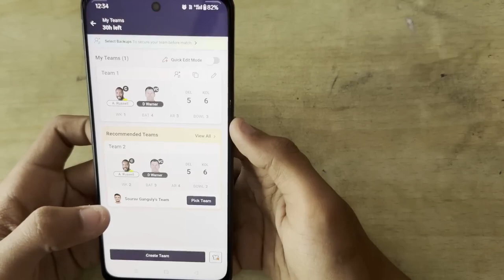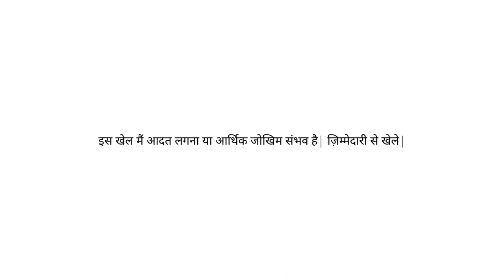OMG 😱 l BGMI PARTNER @LIONxGAMINGop IN SAME LOBBY l @SOUVIKDLIVE1 vs STREAMERN ll BGMI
OMG 😱 l BGMI PARTNER ‎@LIONxGAMINGop  IN SAME LOBBY l ‎@SOUVIKDLIVE  vs STREAMERN ll BGMI

souvikd
bgmi conqueror gameplay
souvikdlive
bgmi new updates
bgmi high kills game play
pubg hindi gameplay
jonathan new video
star captain
lolzz gaming
bgmi new create opening
bgmi hindi game play
amop
bgmi competative gameplay
pubg game play
jonathan vs souvik d
bgmi new event
bgmi secret tricks
souvikd souvikd new video
fouji gaming
streamers cheating
gamer caught cheating
souvik d new tdm
technogamerz
bgmi confirm news
bgmi create opening
souvik d new game
souvik d randome game
souvik d challenged game
souvik d tdm
souvik d tdm challenge
bgmi lit
bgmi ban in india
new bgmi outfit
bgmi come back
new bgmi update
pc games
ghayal tiger new game
tdm
new streaming
gamer exposed
android bgmi
ios bgmi
bgmi
gamexpro
kinganbru reaction
jonathan gaming
pubg
souvik d
thor gaming
legend x
bixi op
reaction
thor gaming vs souvik d
souvikdlivenewvideo
souvikd1v1 video
souvikd1v1 video
reaction
souvikd1v1
reactionvideo
souvikdnewvideo
souvikdreactionvideo
1v1
room
customs
customroom
1v1challenge
divagaming
bgmi gameplay
jonathan gaming top clutches
jonathan gaming best clutches reaction
jonathan reaction
jonathan clutches reaction
jonathan best nades
pubg mobile
jonathan best spray
lolzzz world record
kemo
souvik d best clutches
souvik d exposed
souvik d best gameplay
souvik d best grenades
souvik d best 1v4
souvik d kinganbru
souvik d bandookbaaz
souvikd thor gaming
souvik d live
trending
1v4 clutch bgmi souvik d impossible clutch
ipad broke
rage ipad
bgmi fastest gameplay
enemy’s pov
streamer’s pov
youtuber vs pro player
glydr games
darius gaming
best solo vs squad bgmi gameplay
bgmi most aggressive gameplay
bgmi conqueror push gameplay
most aggressive gameplay pubg mobile
best conqueror lobby gameplay
fastest 1v4 clutch in bgmi
top 10 conqueror player in bgmi
bgmi rank 1 player gameplay
bgmi conqueror hacks
bgmi hacker gameplay
reaction on best pubg player
fastest pubg player
pubg mobile management system
pubg mobile gameplay malayalam
world record in pubg
souvikd1v1 challenge
ozyt
souvikd1v1 challenge
bgmi best gameplay
pubg funny movmemt
thor gaming reaction
panda reaction
reaction on indian players
reaction on paakistani pubg player
souvikdcontroversy
controversy
pakistani reaction on indian pubg player
1v1 with souvik d
thelegitgamer
souvikd1v1challenge
jonathan best clutches
jonathan gaming reaction
souvik d reaction
souvikdabusedbyozyt
mavi vs sanx
ozyt
lolzz
kemo dbs god
kemo dbs hack
portal bgmi
kemo new mode gameplay pubg
kemo new 3.1 gameplay mode
new mode gameplay
pubg new update gameplay 3.1
new update gameplay iphone 13 bgmi
raydin
aggressive assaulting pubg
new season rank push conqueror
aggressive conqueror clutches bgmi
souvik d vs jonathan
bgmi new mode
conqueror gameplay
conqueror lobby
souvik d sensitivity
fastest clutches
bgmi best clutches
bgmi clutches
pubgmobile gameplay new
bgmi new gameplay
rkosajju
why souvik d vs thor gaming
full controversy biggest fight 🥵 live stream 😱
souvik d vs thor gaming
souvik d vs thor gaming 1v1 tdm
pubg x suit
ignis x suit pubg mobile
new ignis x suit
bgmi ignis x suit crate opening
bgmi new x suit crate opening
new x suit crate opening
ignis xsuit
ignis x suit 10 uc
free x suit
bgmi ignis x suit